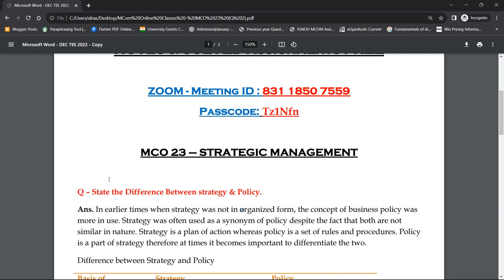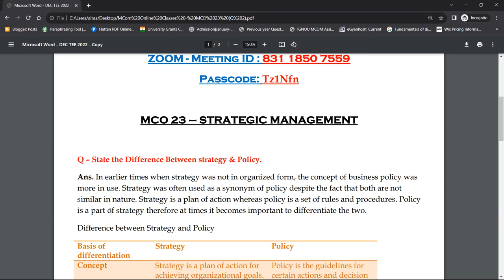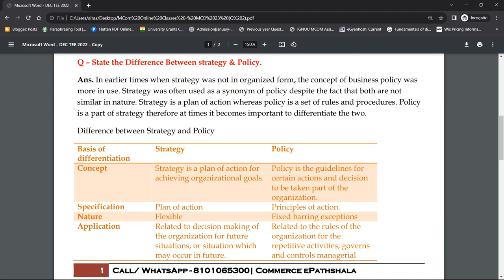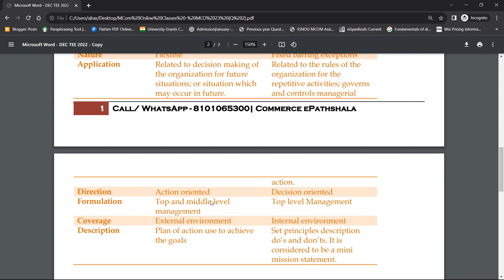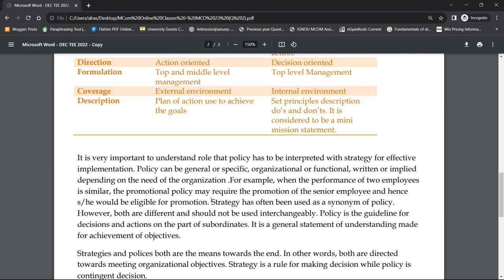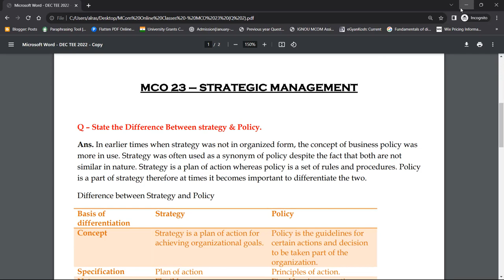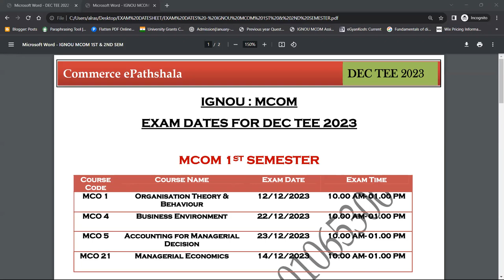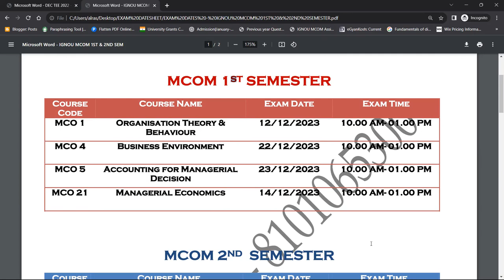MCO 23 : Q. STATE THE DIFFERENCE BETWEEN STRATEGY & POLICY.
Commerce ePathshala

1. Unit Wise Q & A Solve (FREE)
2. FREE Solved Assignments
3. EXAM NOTES @ 200/Paper
4. On- Demand Lectures
5. IGNOU Updates
6. Online Classes @ 500/Month (ABOVE ALL FREE)